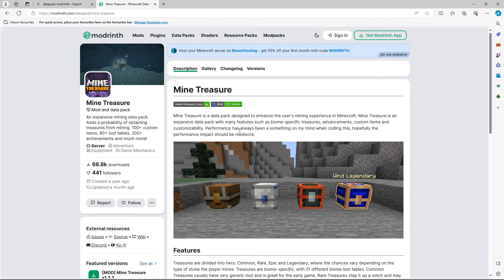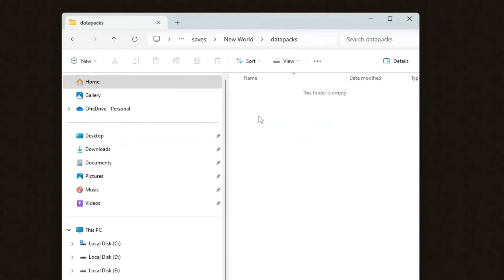Minecraft Datapack installieren Tutorial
Heute zeige ich dir, wie du ein Datapack für Minecraft installieren kannst. Wie man ein Datapack installiert, ist für jede Minecraft Version gleich. Das Datapack, das du heruntergeladen hast, muss in den "datapacks" Ordner deiner Welt eingefügt werden. Öffne dazu den Ordner deiner Welt, indem du in Minecraft deine Welt auswählst. Klicke dann unten links auf "edit" und dann gibt es den Button "open worlds folder". Klicke den und dann öffnet sich der Ordner deiner Welt. Hier gibt es den Datapacks Odner. Kopiere dein heruntergeladenes Datapack aus dem Downloads Ordner in den Datapacks Ordner. Starte daraufhin die Welt. Du kannst im Chat den Befehl "/datapacks list" eingeben, um die aktivierten Datapacks anzuzeigen. Falls du eine Frage hast, schreibe einen Kommentar.